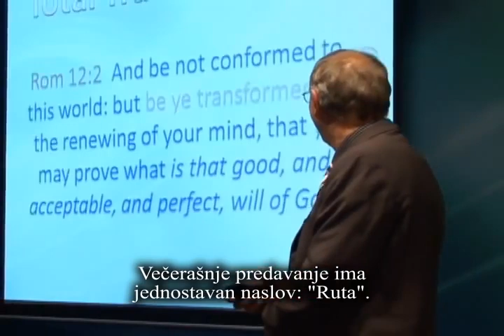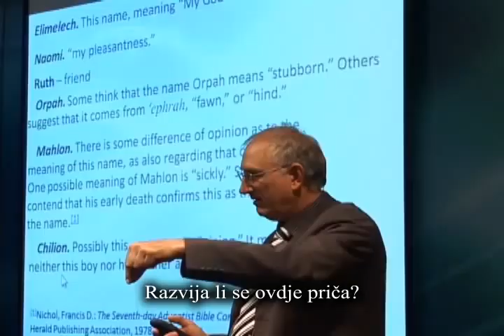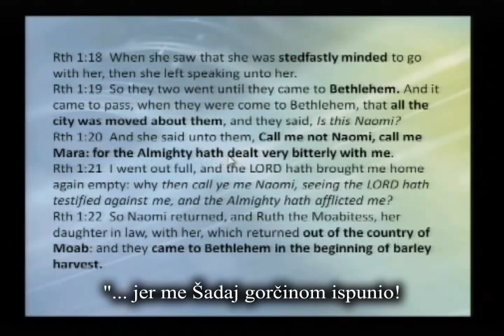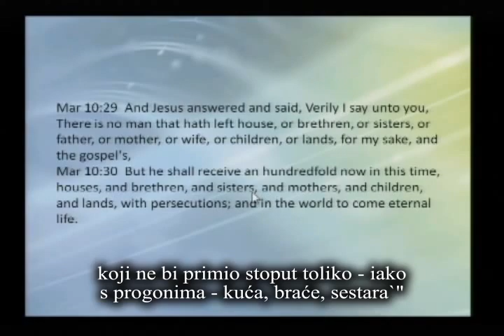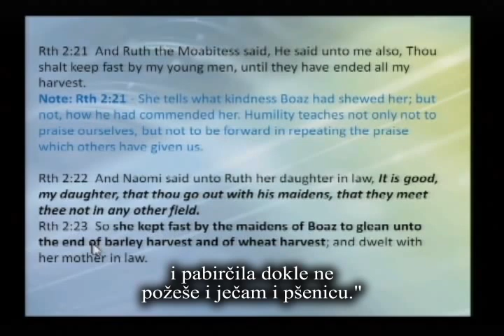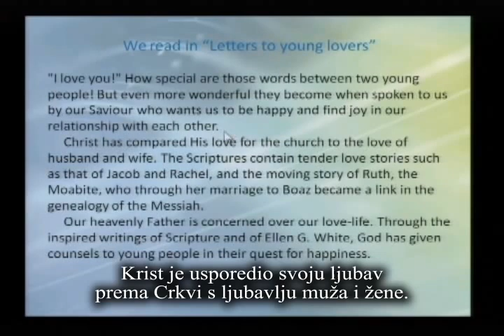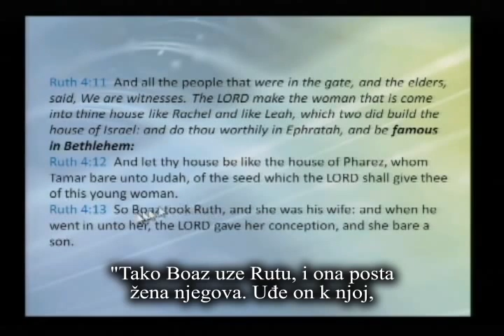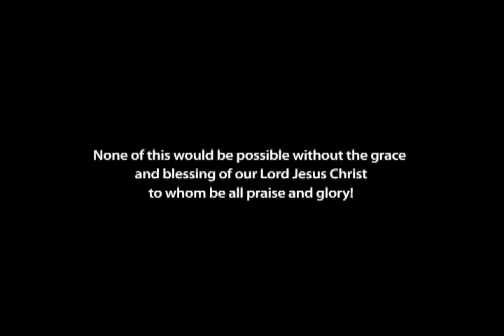1015 Ruta Od Pepela Do Slave | Totalna transformacija